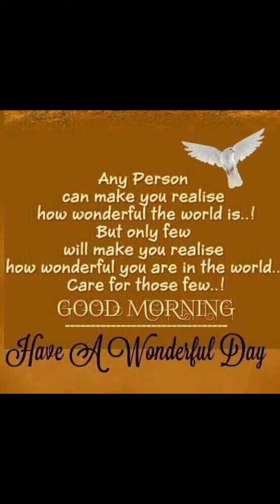7 அடி உயர மணத்தக்காளி(சுக்கட்டி) கீரைச் செடியை பாா்த்துருக்கீங்களா